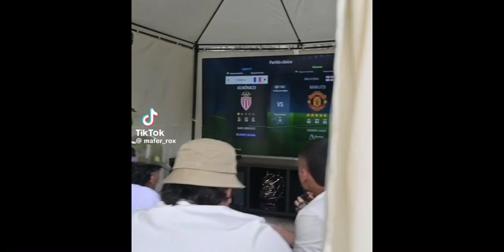WESTCOL PARCHANDO CON CHANTY,LEANDRO…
VIDEOS RANDON TODOS LOS DÍAS